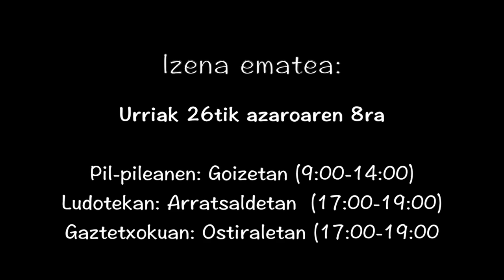Gaztañerre 2016, Txorimalo lehiaketa kukumixorekin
• Taldekako txorimalo txapelketia!
• Sarixak parte hartzaile danendako ta giro bikaina jolasian!
• Material berrerabilgarrixa biltzen hasi, irudimena dantzan ipini!
• Txorimaluan izena eta euskerian aldeko lemia aukeratziari ekin!